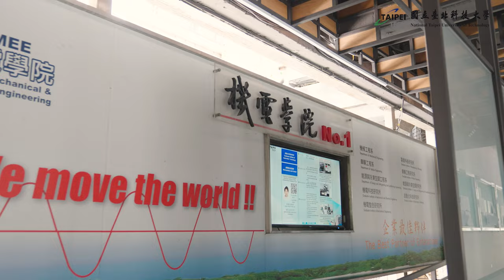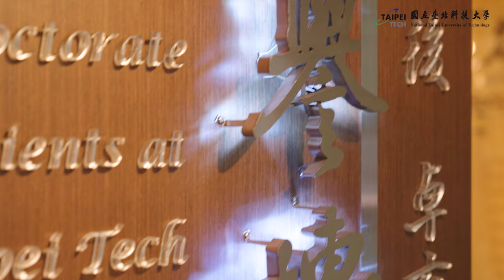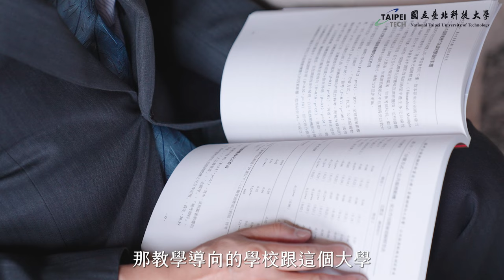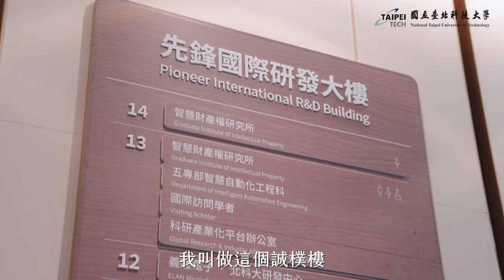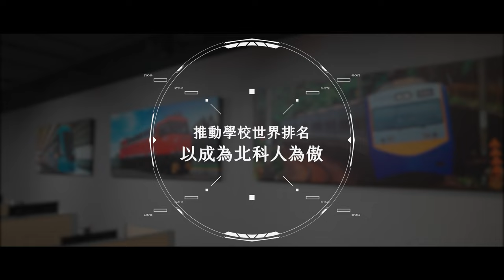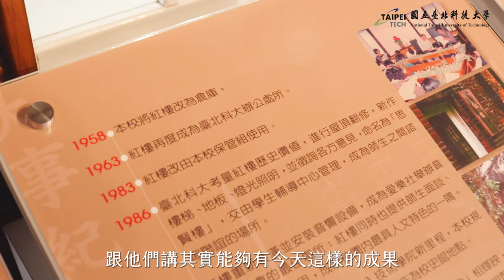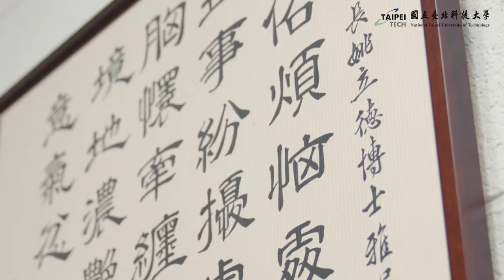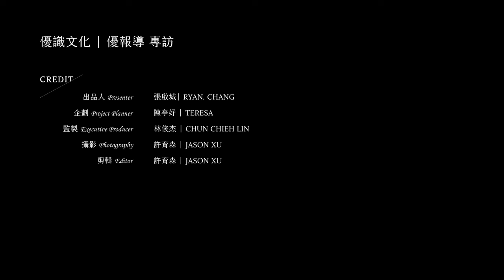「點亮產業推手」｜臺北科大 前任校長 姚立德 專訪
本影片介紹了姚立德教授的卓越事蹟。
姚立德，現任國立臺北科技大學電機系教授，曾擔任該校第20與第21任校長。他的職業生涯中，從選擇臺北工專（現臺北科技大學）開始，便展開了一段與母校緊密相連的旅程。姚教授不僅在美國取得了電機學碩士和博士學位，並且在回國後將這些知識帶回母校，積極參與並推動了許多關鍵的產業計畫，如高鐵電力監控系統、捷運運行預測系統等。
作為北科大校長，他致力於實務研究型大學的發展，並成功為學校募得超過16億元經費，為北科大培養了一代又一代具有實務能力的技術人才，為臺灣的科技教育與產業發展做出了重大貢獻。